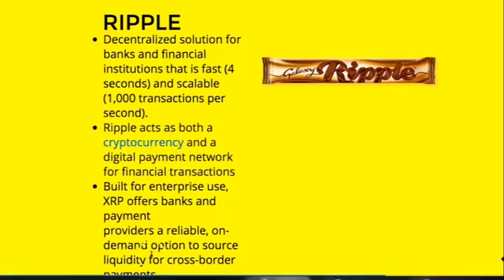#1 cryptocurrency investment tip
If you are looking for investing with crypto currency, make sure to follow this one tip.

Happy profits!